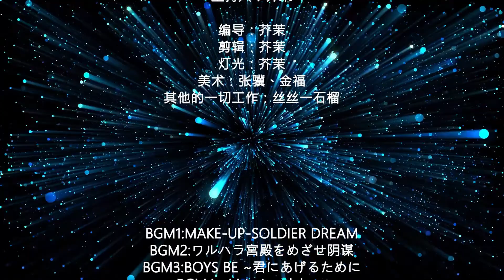gt暗黑天龍聖衣神話登場